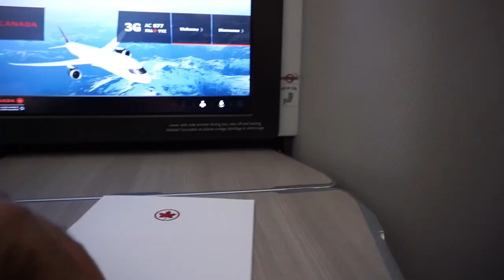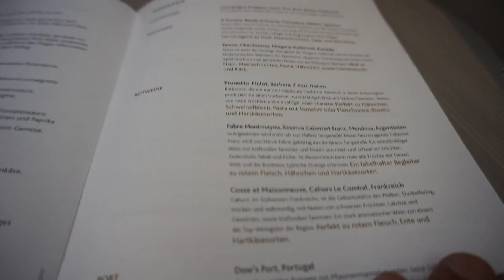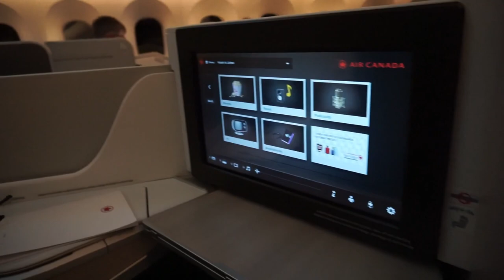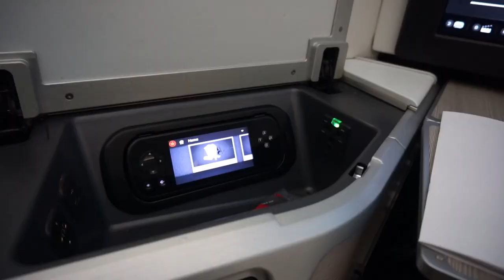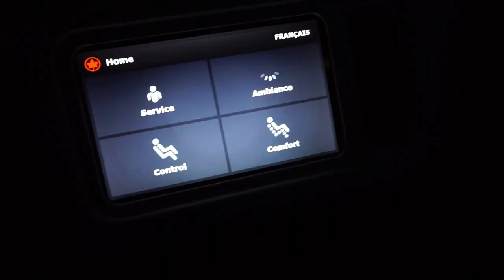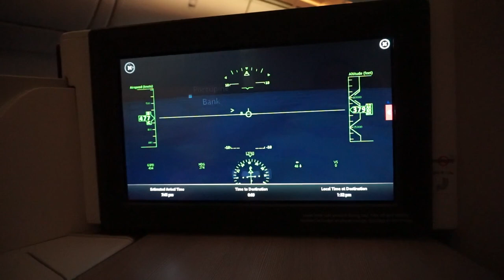Business Class Flight Review | Frankfurt to Toronto | Air Canada | 20D17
Business Class Flight Review Air Canada.

On this segment of my trip, I will be sharing with you my Frankfurt to Toronto (FRA to YYZ) business class trip. Air Canada AC877.

This is my flight to home, Toronto, Canada.